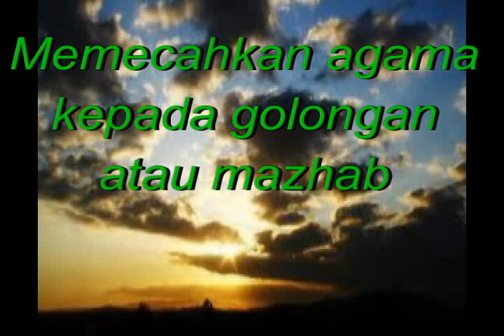memecahkan agama menjadi golongan atau Mazhab .avi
Agama Tuhan dan Agama Ulama